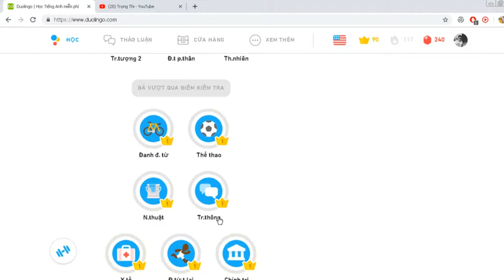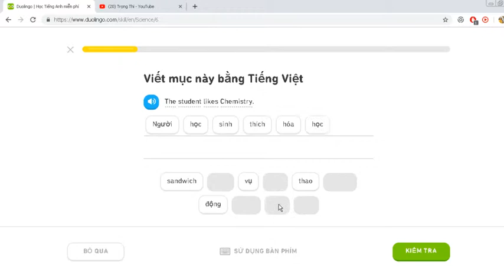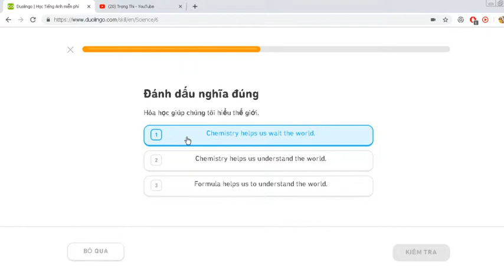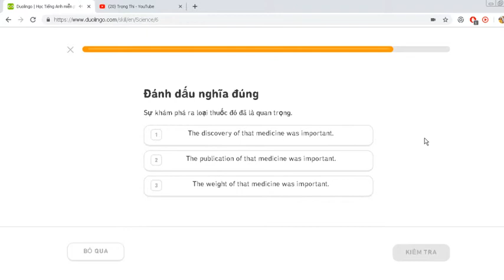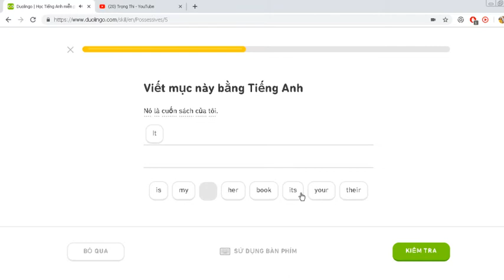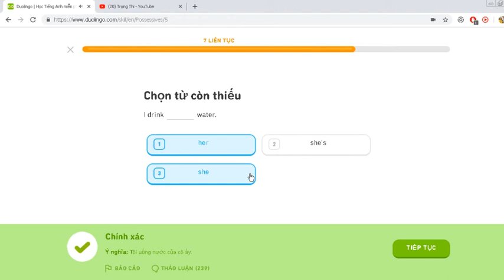Learning english by Duolingo | DAY STREAK 118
i will uploand video learning english every day

my journey learning a new language